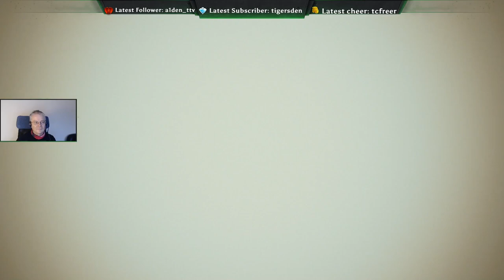Playing for Time i - Part 11 - Cyberpunk 2077 - Act 2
V tries to get his head around what has happened and gets a lot more information -- Watch live